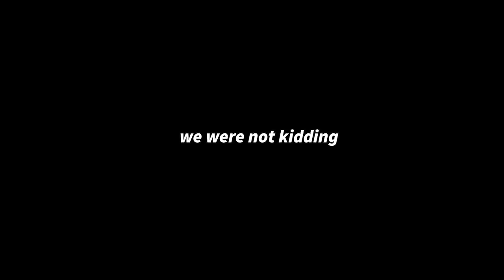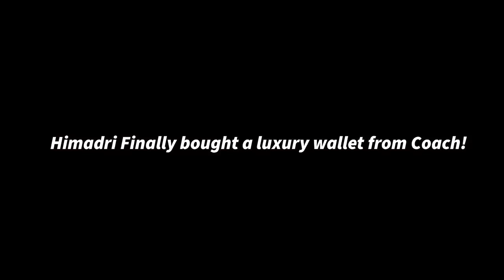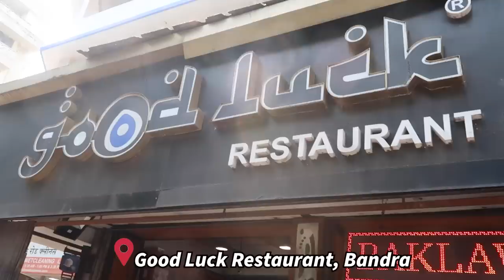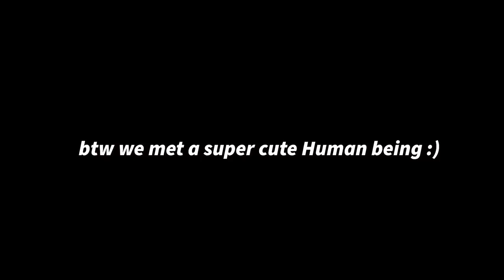STAYING with my ONLINE Friends | Filming Collabs 🔥 ft.@HimadriPatel @sarahsarosh | Shalini Mandal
mumbai vlog | Meeting creator friends | Filiming Collabs | Mumbai Vlog 2022 | Shalini Mandal

I had an amazing time in Mumbai, we filmed lot of content for our channels, I met so many creators after ages, shout out to Sarah and Himadri for being a constant support ❤️❤️ I hope you guys will enjoy this vlog.

Editing / Camera
Cameras Used: Canon G7x Mark ii , Sony alpha 6400 with Sony 18-105 F4